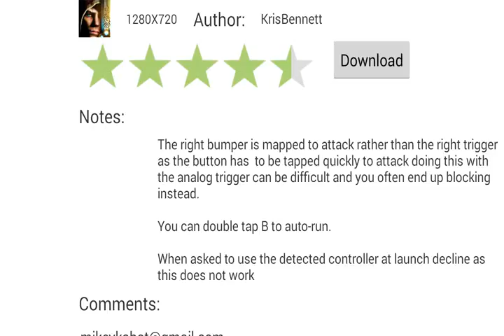Ravensword Episode 13 Let's play